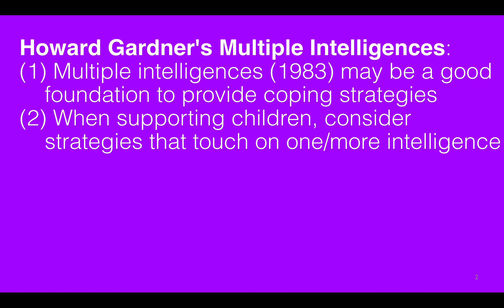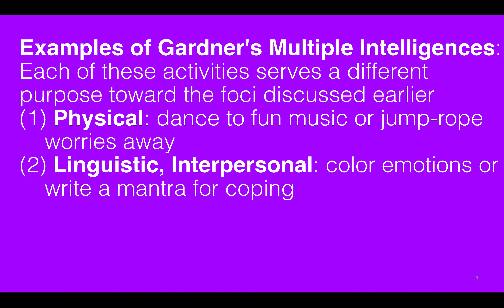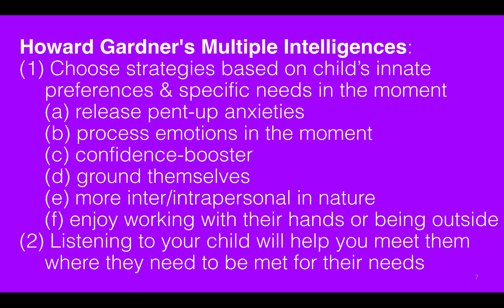[AE/ET] 13 McGrady–Helping Kids Cope with Hardships–Part 2–Multiple Intelligences (2:16)